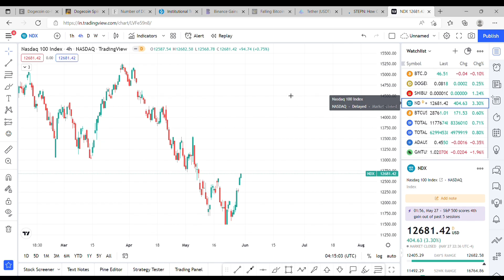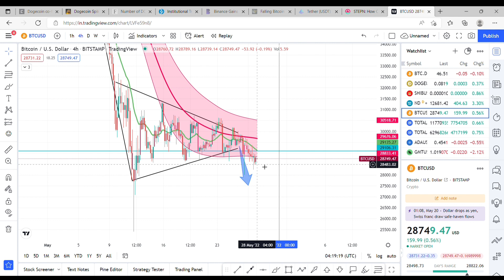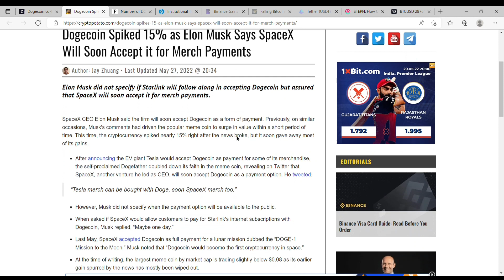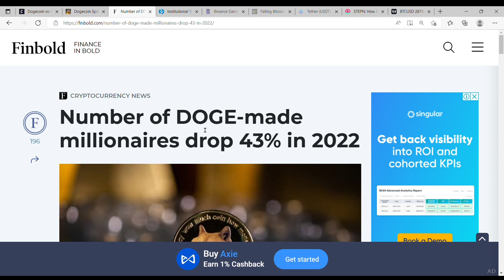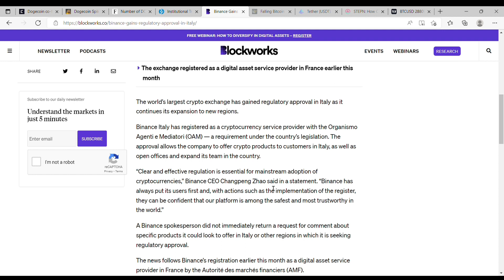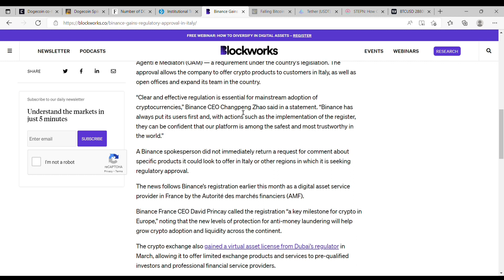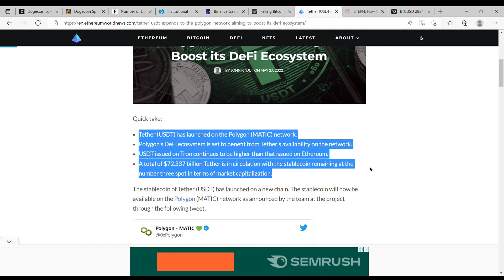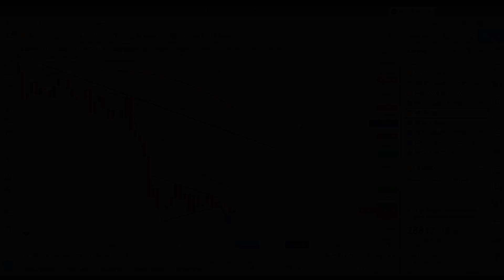Dogecoin News🚀| Bitcoin Next Move🤔| Binance Big Announcement 📢| Crypto News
Dogecoin Update🚀| Bitcoin Next Move🤔| Binance Big Announcement 📢| Crypto News | Bong Crypto

Telegram : To be revealed soon...
Facebook : To be revealed soon...
Insta : To be revealed soon...
Twitter : To be revealed soon...